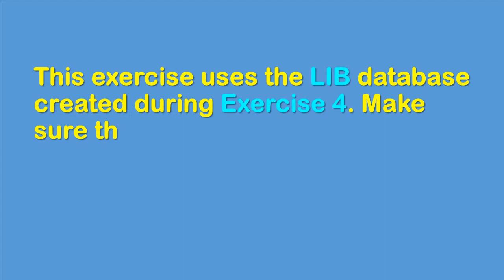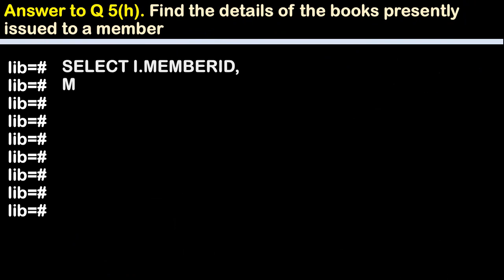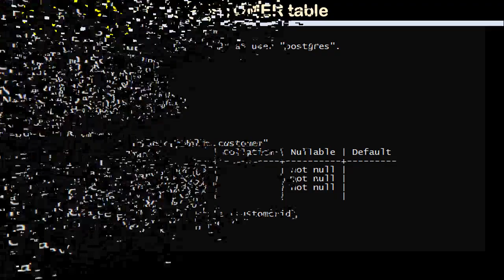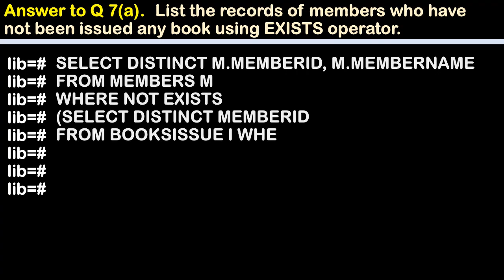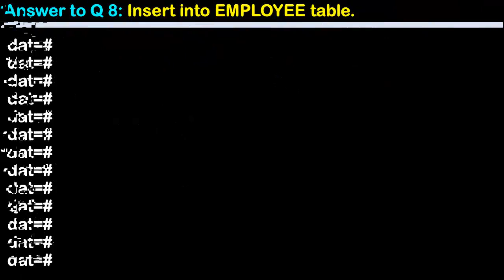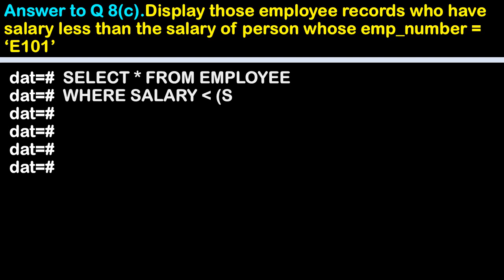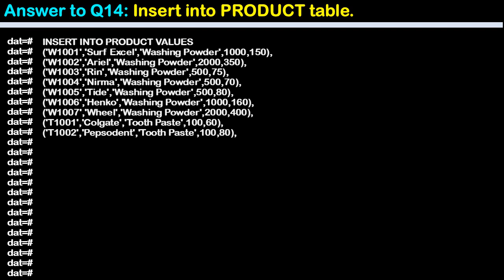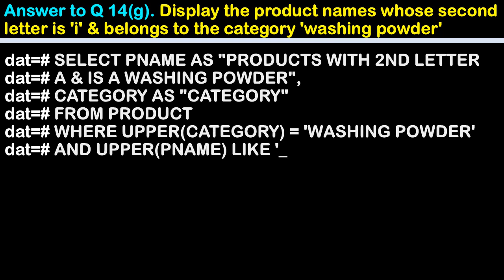IVSemBScCSRDBMSLabPart3YouTube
IV Semester B.Sc Computer Science (Calicut University) RDBMS Laboratory Self-Study Tutorial